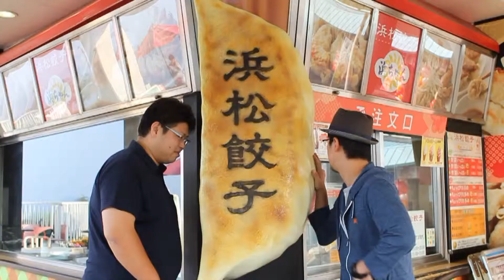【D-CHANNEL】島根・鳥取旅行編 旅立ち...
あの国境なき肉団の団長がお送りするD-CHANNEL！
お肉大好き！実はダイエット志向！
果たして団長は痩せる事ができるのか？

今回はあの祭すみたやさんのとコラボ企画！
島根・鳥取旅行編です！

Web予約はこちらから！

情報満載なFBやブログも良かったらみてね♪♪♪

動画作成のご依頼も受け付けてます。
専属のカメラマンが撮影・編集を行います。